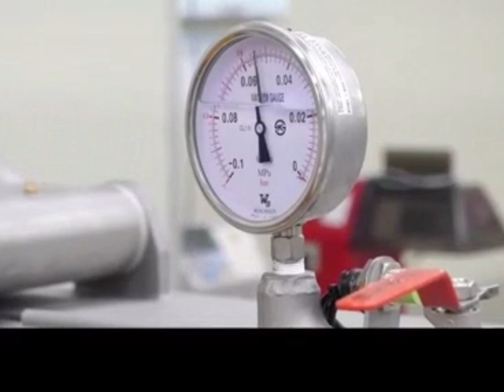Sausage hot dog production line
Henan Huafood Machinery Technology Co.,Ltd
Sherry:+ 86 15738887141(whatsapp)